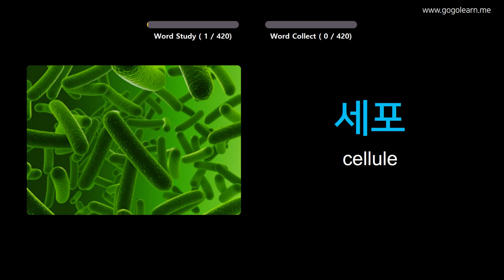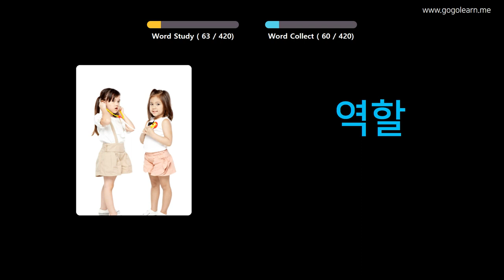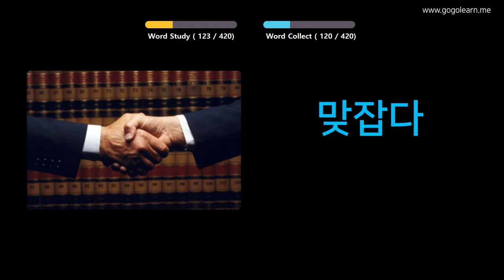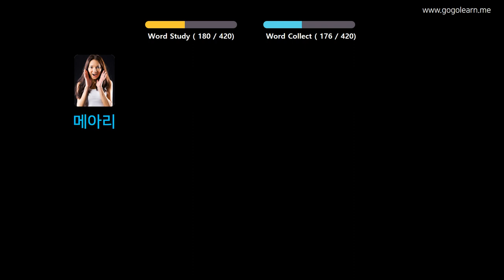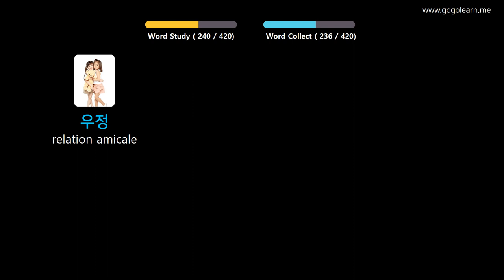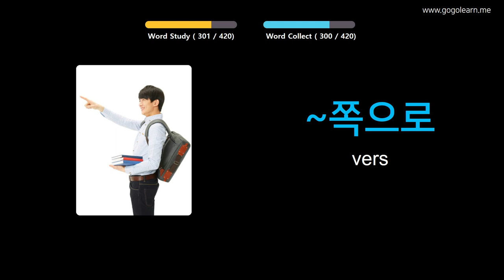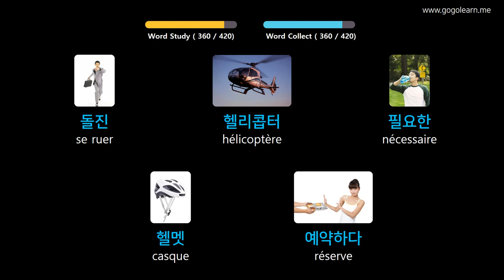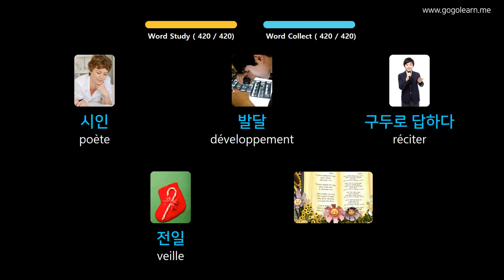Apprendre Le Coréen À Travers Des Images |Vocabulaire Coréen Collège 3 | Golearn